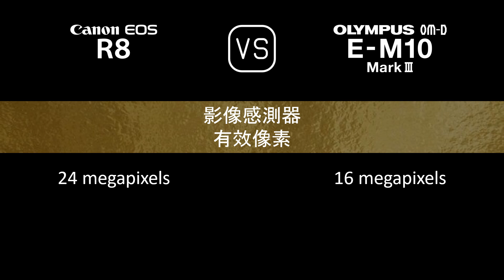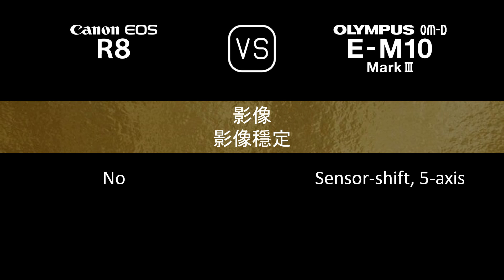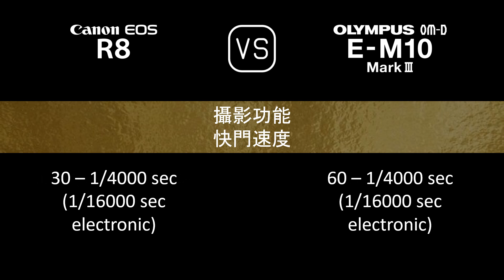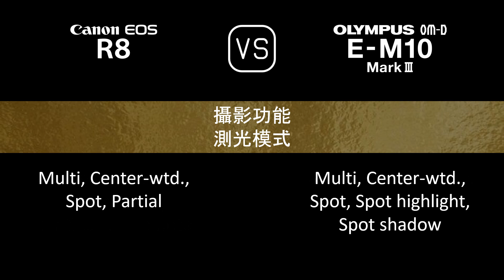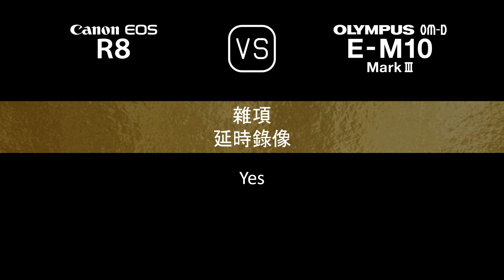Canon EOS R8 與 Olympus OM-D E-M10 Mark III 的規格比較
本片是 Canon EOS R8 與 Olympus OM-D E-M10 Mark III 的功能概述和規格比較 (comparison of specifications)，希望對您有所啟發。感謝您的支持。

00:24 推出
00:32 機身
00:41 影像感測器
01:05 影像
01:21 光學與對焦
01:50 屏幕
02:10 取景器
02:26 攝影功能
03:27 錄像功能
03:43 儲存
03:47 連接性
04:16 物理特性
04:36 雜項